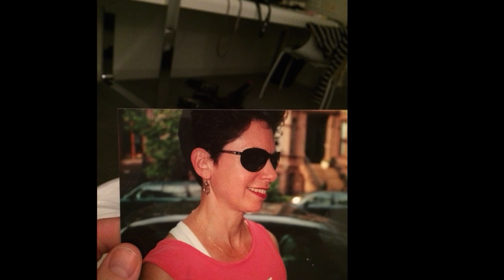Joan Arnold Photo Montage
Montage of photos of Joan Arnold, 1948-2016

Joan Arnold--dancer, teacher, writer, healer--died at her home in Park Slope, Brooklyn, on Tuesday, March 29, 2016, after a two-year struggle with lung cancer. Joan was one of the country's prominent Alexander Technique teachers, and had begun in recent years to develop a broader approach to her study of human movement. She was one of the first to bring Alexander’s Western analysis to the ancient practice of Yoga, which she also taught. Her students, both in Alexander Technique and in Yoga, benefited from her broad reading and remarkable ability to articulate subtle, yet potent, instruction that brought balance and ease to all kinds of movement, from everyday activities to the highest forms of art.

Born in Brooklyn in 1948, Joan grew up in Nutley, New Jersey, and graduated from Hunter College in 1979 with a major in dance. Joan’s physical restlessness and passionate curiosity about movement motivated her to explore a wide range of movement styles at New York studios – Zena Rommett, Alvin Ailey and Clark Center for the Performing Arts. She studied ballet, composition, improvisation, and modern and African dance with some of the city’s most outstanding teachers, including Charles Moore, Chuck Davis, Milton Meyers, Maris Wolff and Robert Ellis Dunn.

Joan performed with choreographers Midi Garth, Johanna Boyce and Margaret Hoeffel and, for three years, with Richard Bull’s Improvisational Dance Ensemble. She also acted in and choreographed for showcases and several off-Broadway plays. Most recently she danced in Christopher Williams’s Hen’s Teeth (2010).

From 1980 – 83, she was Director of Special Programs at NYC’s Laban/Bartenieff Institute of Movement Studies, creating and administering workshops in Laban Movement Analysis, composition and improvisation.

After her 1988 graduation from the American Center for the Alexander Technique, Joan served on its assistant faculty. Over the subsequent years, she presented and taught at many institutions, including the American Academy of Dramatic Arts, Hunter College, Brooklyn College, the Atlantic Theater Company, New Age Health Spa and Equinox Fitness Clubs. She demonstrated the Alexander Technique on "CBS This Morning" and cable TV. For three years, she worked with colleague Hope Gillerman on the American Society for Teachers of the Alexander Technique (AmSAT) Marketing and Public Relations Committee, writing text and creating content for the national society’s web site. Her articles on the Technique appear on a wide range of alternative health sites.

Joan began to teach herself yoga in 1969 as the basis for her home practice. In 1996, after years of focusing on dance and exercise, she rediscovered the practice and began to study with Molly Fox, Alan Finger, Michael Leconczak, Jodie Rufty and Jackie Prete. Over the next few years, she went on yoga retreats, wrote about yoga for national magazines, and continued to study with Jonathan Gordon and Jimmy Berneart. She completed an Anusara-inspired teacher training with Molly Fox and Jackie Prete in 2002. Joan taught weekly classes and presented workshops highlighting the pairing of yoga and Alexander Technique in NYC studios – at Jaya Yoga, Shakti Yoga, Yoga Center of Brooklyn, Yoga People and other studios. For the past three years, she taught Yoga and the Alexander Technique for teachers at the Kripalu Center for Health & Yoga in Stockbridge, Massachusetts.

After 9-11, Joan began a remarkable odyssey in Columbia County. She bought a country opera house in Ancram and began to teach and produce performances there. It was there that she met her future husband, Jim Paul, in 2004. The two also paired as business partners, running the opera house for more than a decade, and producing dance, theater, music and literary presentations on weekends, while they continued to live and work in the city. Joan's yoga class at the opera house attracted a loyal group of students, drawn by the care and deep knowledge she brought to her practice.

The subject of Joan’s life was freedom and grace in human movement, which she herself possessed in abundance. Her students and clients have attested to the remarkable effects of her work, to injuries healed and new abilities gained under her expert guidance. Charismatic and inspiring, she brought light and joy into the lives of all who knew her. She is survived by her husband Jim Paul, her brother Carl Arnold and her nephew Lukas Arnold.  Joan will be greatly missed.